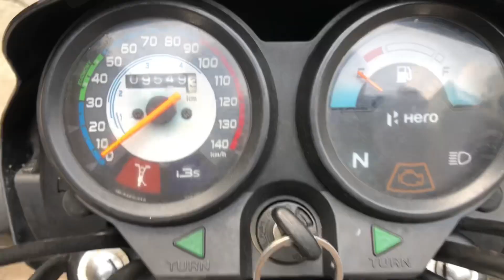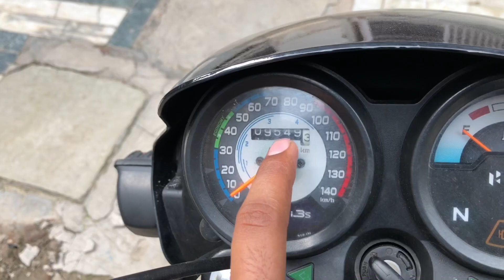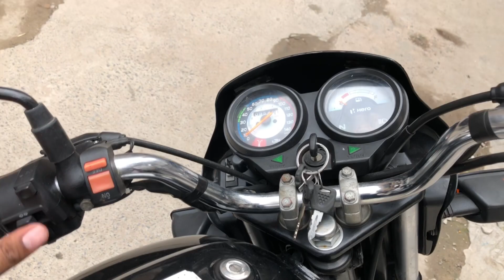Used Hero splendour plus black 🖤 | cheapest price😍 | sirf ₹12999 mai down payment kro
Pooja automobile
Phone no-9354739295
Address-Krishna nagar shahdara near metro station